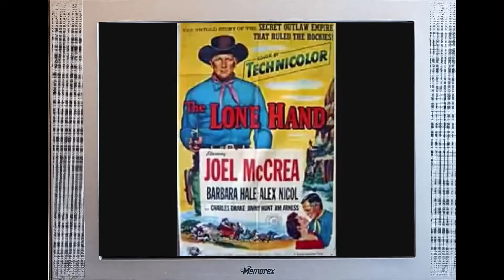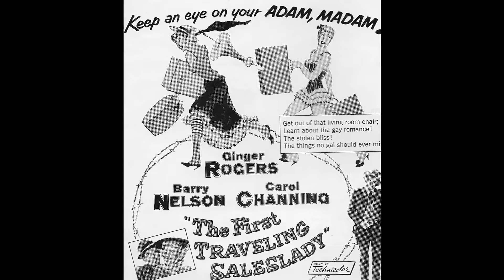The Tragic Death of James Arness Wife & Daughter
Greetings from Golden Age Memories! Are you ready to embark on an epic voyage with our latest video, 'The Tragic Death of James Arness Wife & Daughter'? Get ready to uncover hidden treasures, encounter exotic wildlife, and explore the wonders of the world!